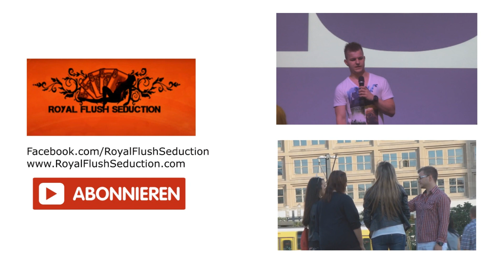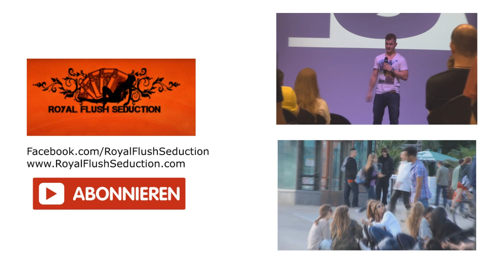Was kannst du zur Frau sagen nachdem du sie angesprochen hast?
Gutes Buch zu Körpersprachlichen Signalen

Im Video erfährst du was du im Flirt sagen kannst nach dem Ansprechen